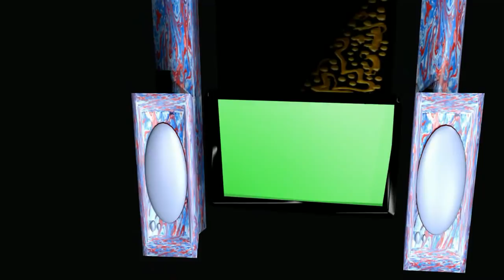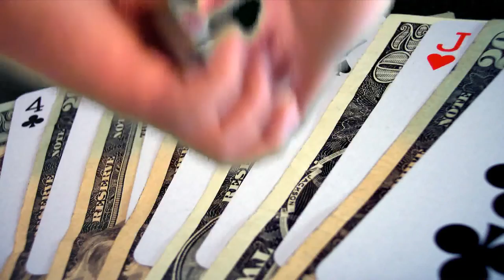TV monitor " Free Chroma Key Effects " monitor de tv Green screen Gratis Fondo Verde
televisión
Sistema de transmisión de imágenes y sonidos a distancia por medio de ondas hertzianas.